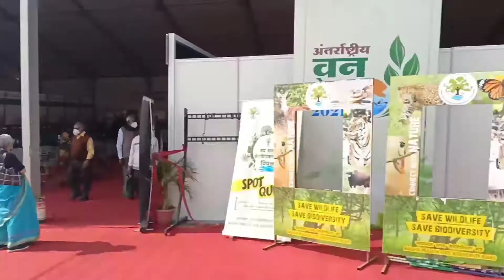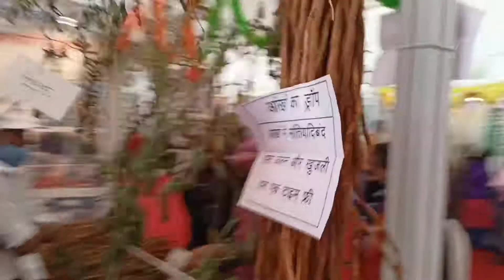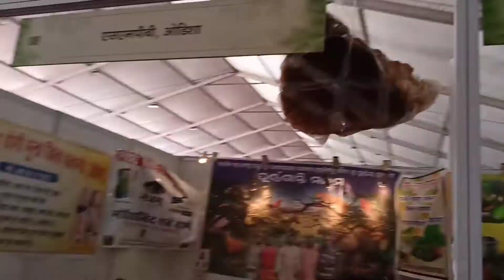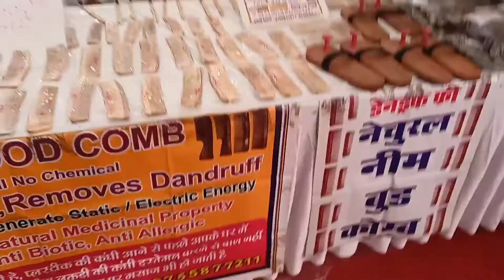अंतर्राष्ट्रीय वन मेला भोपाल 2021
Welcome ᴛᴏ ᴍʏ ᴄʜᴀɴɴᴇʟ Deepak Uikey Vlogs
⦿ ➼ Pʟᴇᴀsᴇ Lɪᴋᴇ
⦿ ➼ Sʜᴀʀᴇ
⦿ ➼ Sᴜʙsᴄʀɪʙᴇ
⦿ ➼ Aɴᴅ Sᴜᴘᴘᴏʀᴛ.. ●●●●●▬▬▬▬▬▬๑۩۩๑▬▬▬▬▬▬●●●●●
कृपया ध्यान दे अगर आप हमारे चैनल में नये है तो पहले आप चैनल को Subscribe कर ले और घंटे🔔 को दबा👆 ले,ताकि आपको आगे आने वाली सभी वीडियो🎞️ का Notification💌 मिलते रहे। वो भी बिलकुल फ्री मै, धन्यवाद ✧❂✧
वीडियो पसंद आये तो LIKE👍 SHARE📨 COMMENT📩 करने में कंजूसी न करे 🔥Thankyou
⦿ ➼Special Thanks🙏🏻